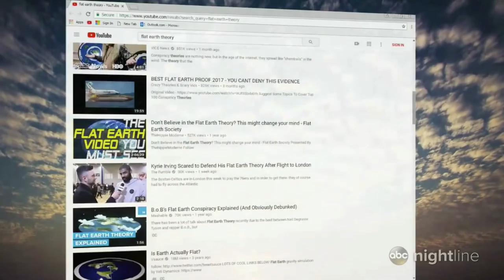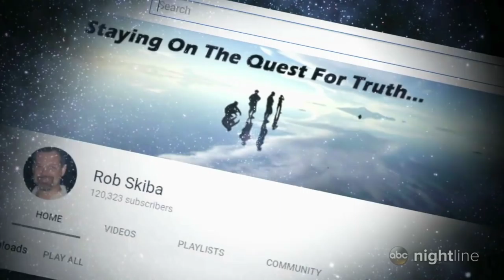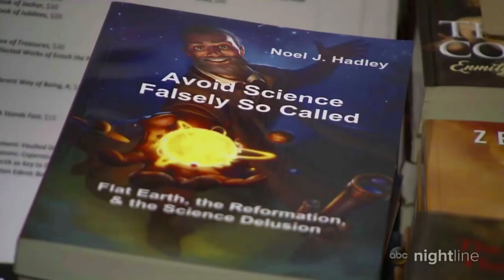Flat Earther: "Do your own research."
In the age of Trump, conspiracy nuts turn to flat earthism.
Natural outgrowth of the anti-science movement.